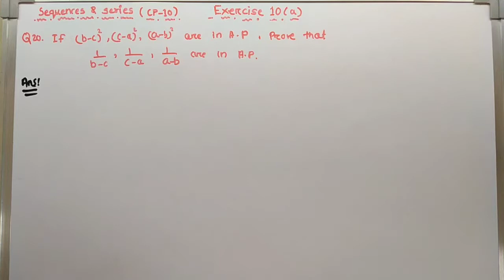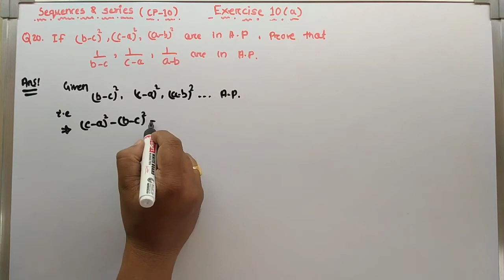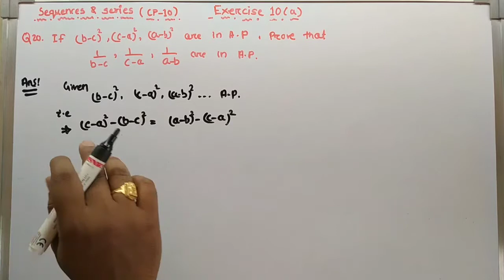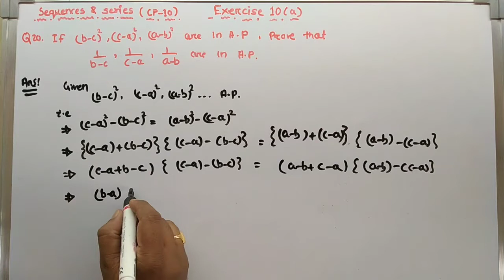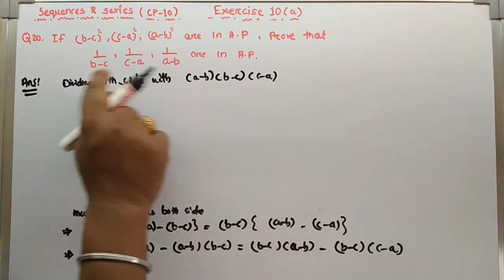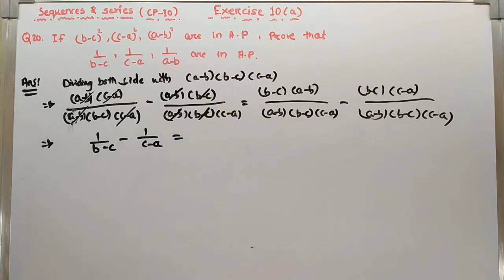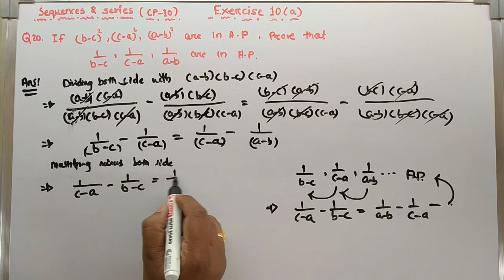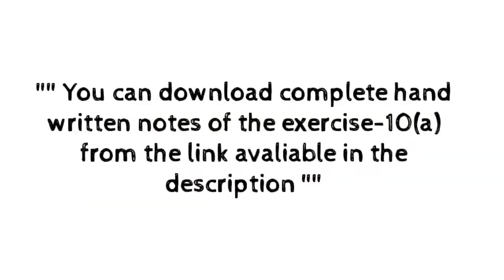Soln of Q 20 ||Exercise-10 (a)|| Sequence and Series||+2 first year || CHSE || Mathematics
Solution of question number 20 of Exercise 10(a)  chapter-10 Sequence and series +2 first year  maths book .